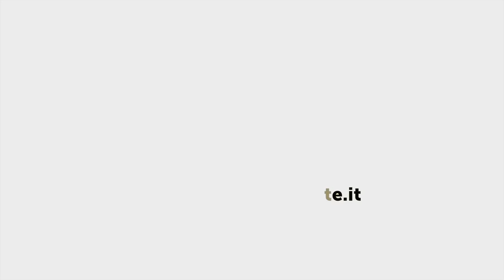La salute è uguale per tutti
la campagna di riforma costituzionale promossa da Cittadinanzattiva con il supporto di oltre 50 realtà fra organizzazioni civiche, associazioni mediche e di pazienti, e di numerosi testimonial del mondo istituzionale, dell’impresa, della cultura e dei mass media. Un’integrazione all’art.117 della Costituzione è lo strumento messo a punto per contribuire alla riduzione delle disuguaglianze in ambito sanitario. La proposta sarà sostenuta dalla campagna social diffondilasalute per chiedere a tutti i cittadini di attivarsi a sostegno della tutela del diritto alla salute. Da oggi cittadini e testimonial possono contribuire a “diffondere la salute” con un bacio che diventerà il simbolo di un “contagio” virtuoso.